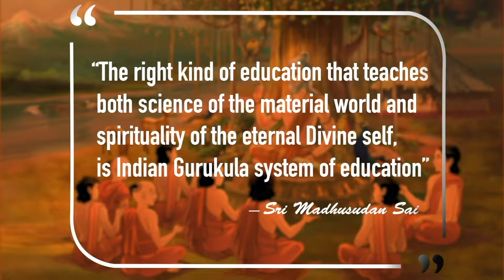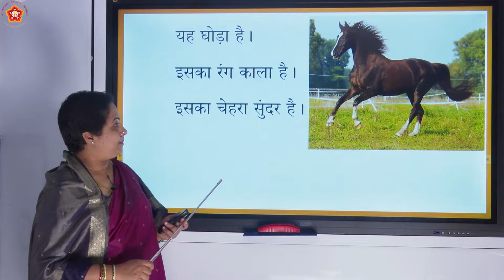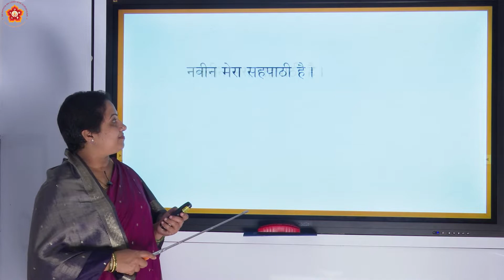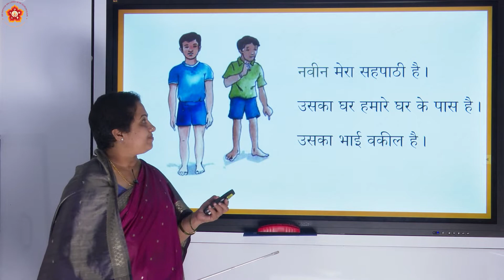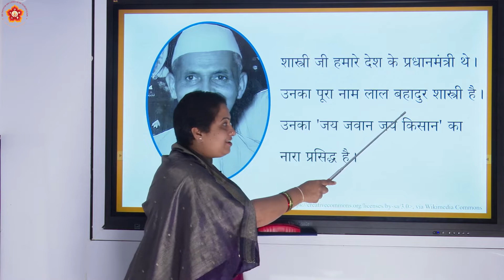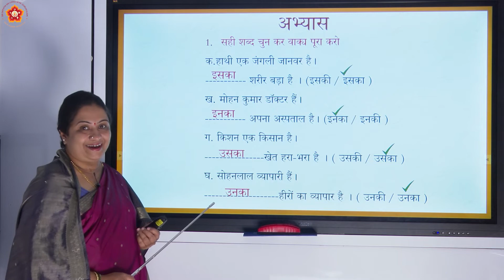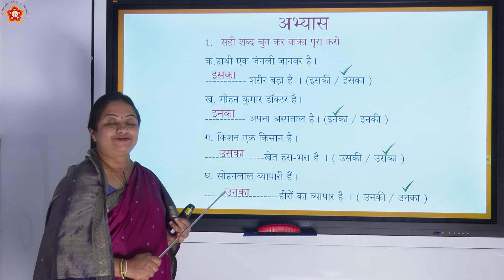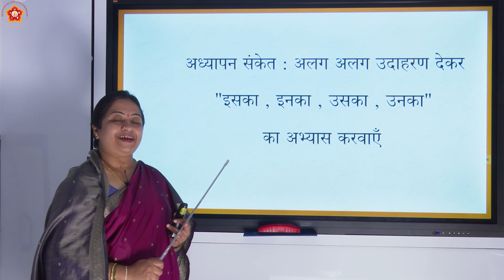6th | Karnataka State | Hindi | इसका, इनका, उसका, उनका (Iskaa, Inkaa, Uskaa, Unkaa) | Part 1 of 1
Grade: 6th
Subject: Hindi
Syllabus: Karnataka State Board and can be utilised for NIOS OBE
Medium: Language
Chapter Name: इसका, इनका, उसका, उनका (Eskaa, Enkaa, Uskaa, Unkaa)